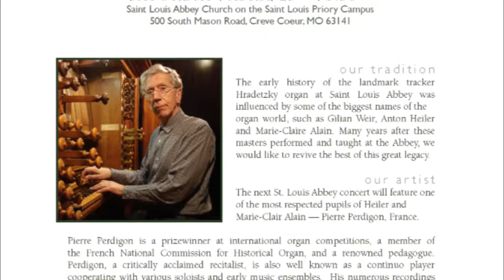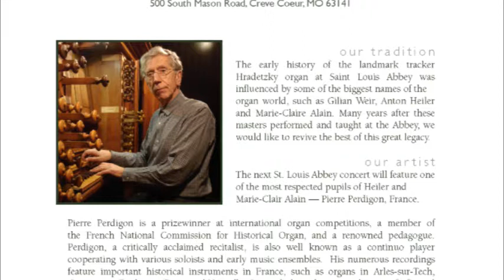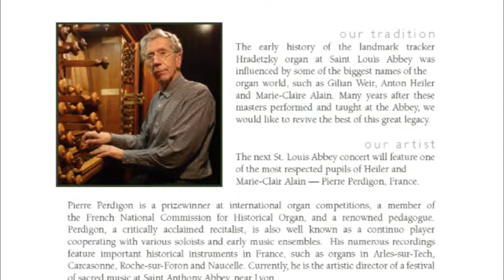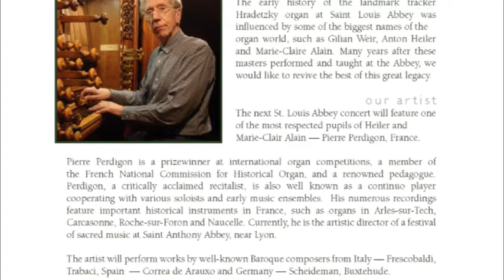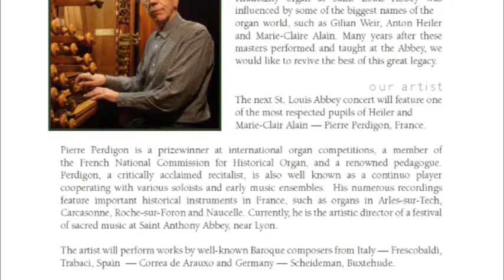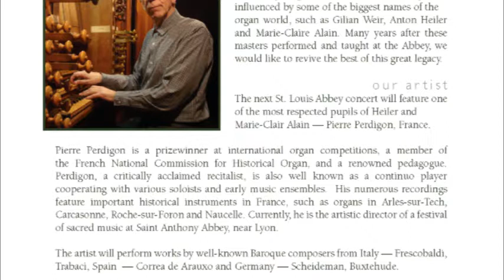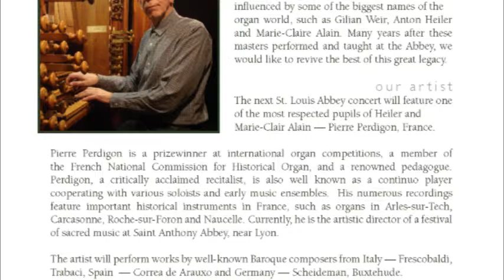Pierre Perdigon plays Heirich Scheidemann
Heinrich Scheidemann (ca.1595-1663) - Magnificat III Toni

1.Versus – Choral in basso
2.Versus – auff 2 Clavier
3.Versus
4.Versus – Manualiter et Pedaliter

from Pierre Perdigon's  live recital played on Hradetzky  organ at Saint Louis Abbey Church in Creve Coeur, Missouri